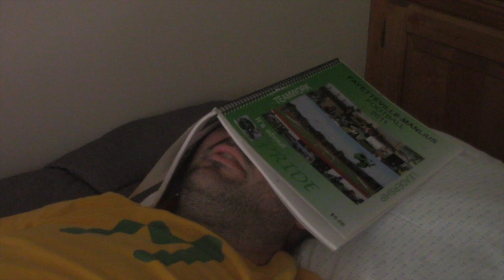Pokémon World: Entry 2 - Meltan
Original Upload: July 31, 2019

Kyle Yamato, a Famous (Angry) Professor, discovers a New Pokemon Species. Or so he thought.